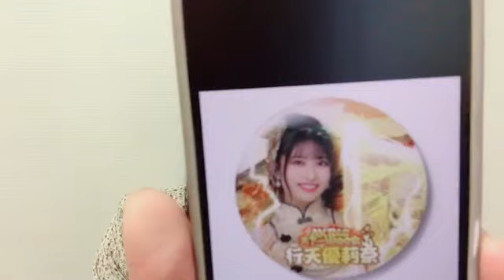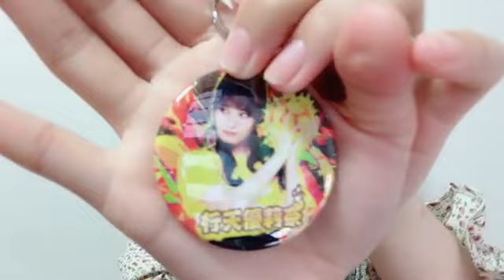48 Yurina Gyoten 2023年03月31日18時21分54秒 行天 優莉奈（AKB48 チーム８）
◆横山結衣1st写真集『未熟な光』
◆Amazonプライムビデオ